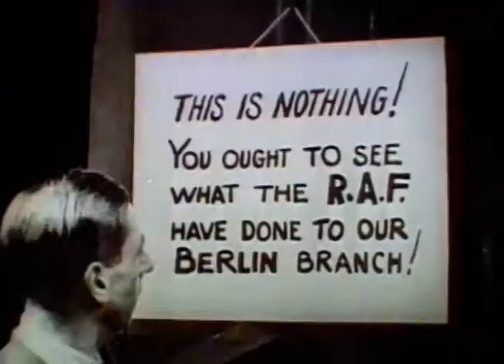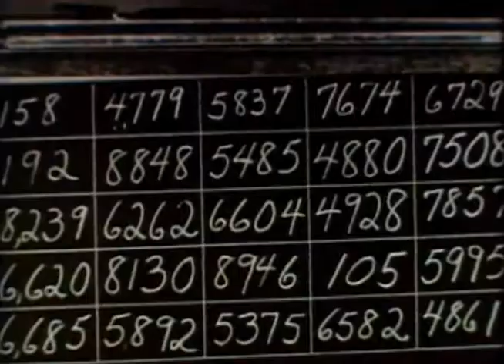News Parade of the Year: 1940 - Castle Films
Europe's Total War: WWII
April 9: Norway Invaded.
May: Holland invaded, Queen Wilhelmina flee's.
Belgian refugees migrate.
May 28: Belgium's King Leopold surrenders.
Battle of Dunkirk.
June 5: war in France,
Italy joins on the side of Germany.
Nazis and France sign Armistice at Compiègne.
War in Somaliland,
Britain stands firm  - RAF air battle.
Charles de Gaulle leads French resistance.
Nazis bomb London, citizens undismayed.
St Paul's Cathedral hit.
1000s of Nazi Planes shot down.
Churchill speech on solidarity "...had we not marched together through the fire."
American defense begins: nation rallies to strengthen land, air and sea might.
Millions spent on weapons.
Paratroopers.
Ocean going US Navy.
First Peace-time Draft: 16 million American Youths 21 to 35 register.
Japan sides with Axis.
Franklin D Roosevelt defeats Wendell L Willkie to win historic 3rd term.